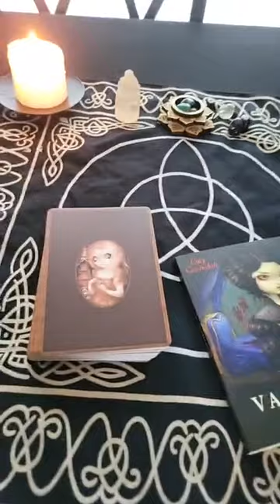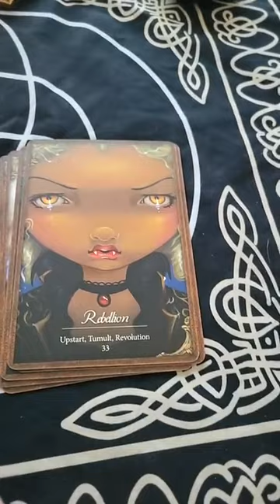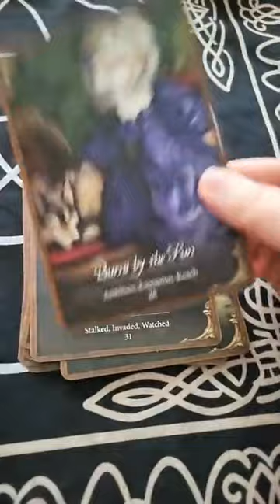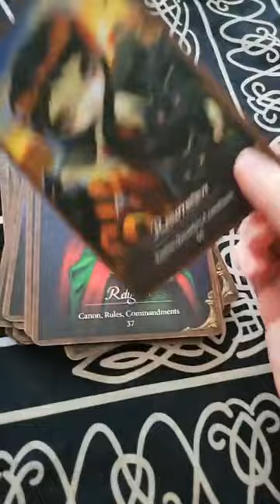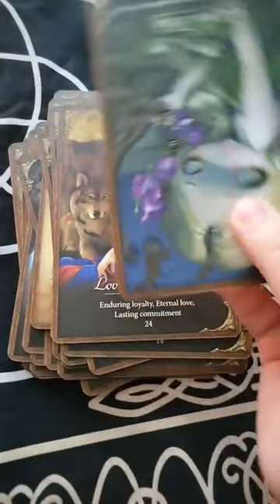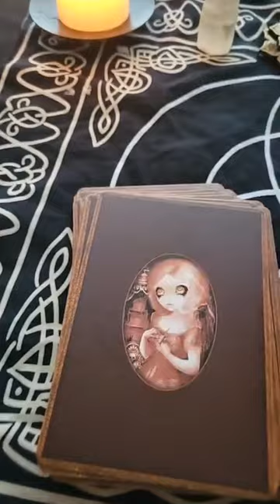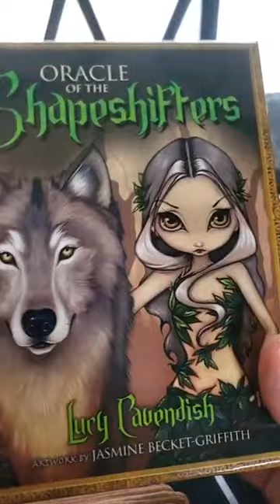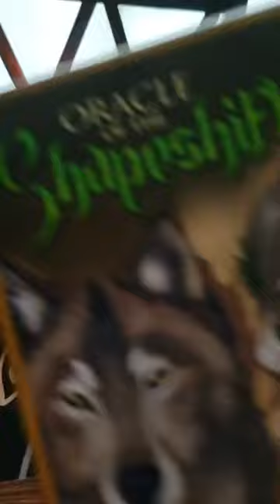Les Vampires By: Lucy Cavendish/ Artwork By: Jasmine Becket-Griffith Reveal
This one of the oracle decks I do readings with. I  consider this deck a guide. Walking through the dark night of the soul that reveals hidden shadows trying to reach the surface to be revealed.